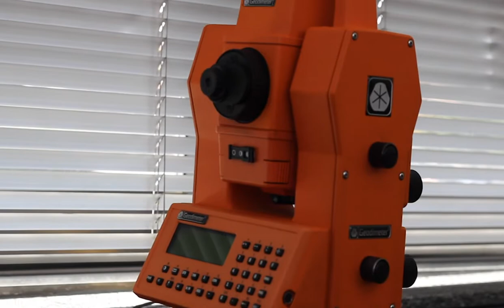INTRODUZIONE ALLE STAZIONI TOTALI ROBOTICHE: COSA CAMBIA DA QUELLE MANUALI??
Introduzione generale delle stazioni robotiche, che cosa cambia dalle stazioni manuali? Quali sono le differenze? E i vantaggi?
Lo puoi scoprire solo guardando il video!

00:00 Intro
00:15 Cos'è una stazione totale?
00:22 Qual è la differenza tra manuale e robotica?
00:55 Esempio pratico
01:31 Vantaggi di una stazione robotica
01:57 Outro